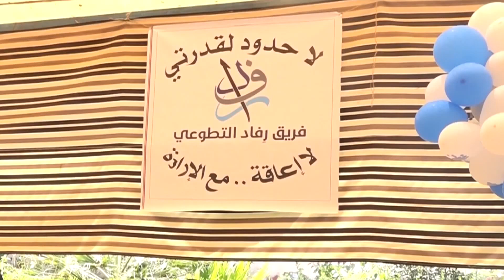فعالية لعرض مواهب وإبداعات ذوي القدرات الخاصة في المكلا